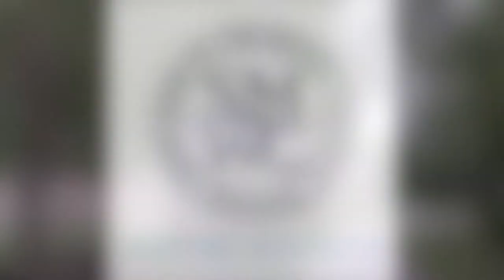"Happy" - Saint Mother Theodore Guerin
Today is the FeastDay of our foundress. Saint Mother Theodore Guerin, pray for us.